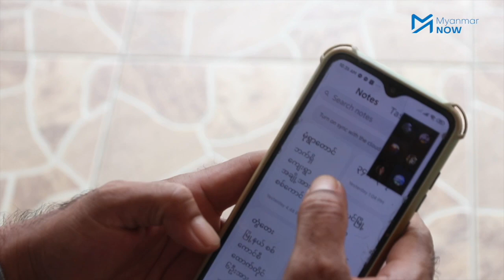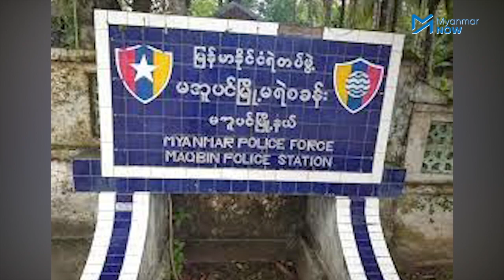နှစ်ကြိမ်တိုင် ဖမ်းဆီးနှိပ်စက်ခံရသည့် သတင်းထောက်တစ်ဦး၏ အတွေ့အကြုံ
အာဏာသိမ်းပြီးနောက် စစ်ကောင်စီ၏ ပစ်မှတ်ထားခံရသူများအနက် သတင်းသမားများလည်း ပါဝင်သည်။ ဧရာဝတီတိုင်းမှ သတင်းထောက်တစ်ဦးဖြစ်သူ ကိုအောင်မြသန်းသည် စစ်တပ်၏ ဖမ်းဆီးခြင်းကို နှစ်ကြိမ်တိုင် ခံခဲ့ရပြီး နှိပ်စက်ခံခဲ့ရသည့် အခြေအနေတချို့ကို ပြောပြထားသည်။

မြန်မာနိုင်ငံတွင် စစ်တပ်အာဏာသိမ်းယူလိုက်သည့် ၂၀၂၁  ဖေဖော်ဝါရီ ၁ မှ ယခုအချိန်အထိ မတရားဖမ်းဆီးခံရသည့် သတင်းသမားပေါင်း ၁၄၂ ဦးနှင့်အထက် ရှိနေပြီဖြစ်ကြောင်း Detained Journalists Information Myanmar ၏ စာရင်းများတွင် ဖော်ပြထားသည်။